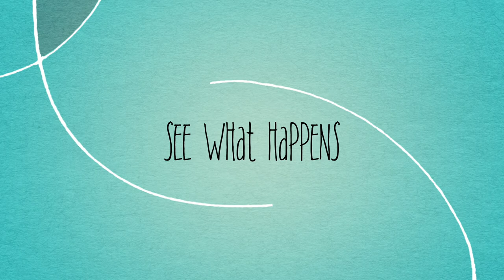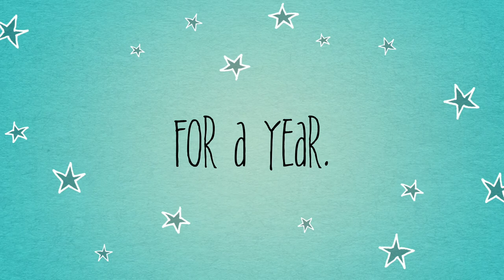Belle's cutest sidekick, Chip! | Sculpted layers, swirls, and all the tea | Day 223/365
Like, actual tea. Not drama tea. I'm not a drama channel, although I do love them.
Also, yes I'm eating dinner while doing the voiceover. I'm trying a mukbang ASMR mashup become a thing. Apparently. Really I just have to eat to live.

Chip is the sidekick bar for the Belle bar we made a few days ago, and he is just too cute for words. The Soaprentice throws a whole bunch of techniques into one awesome soap scented with Earl Grey.

Available on the website!